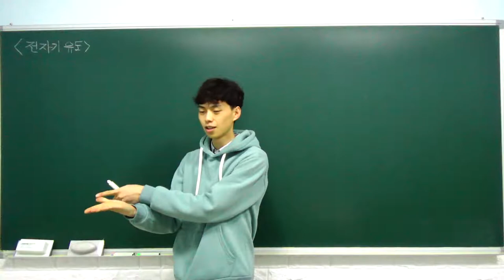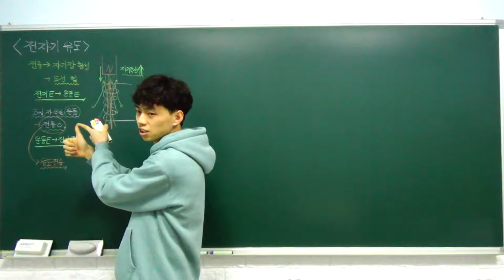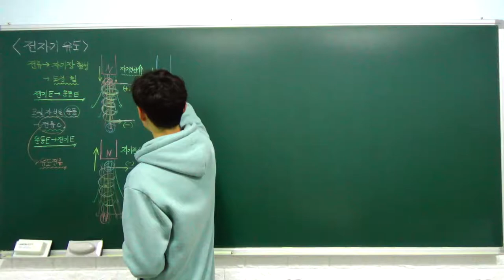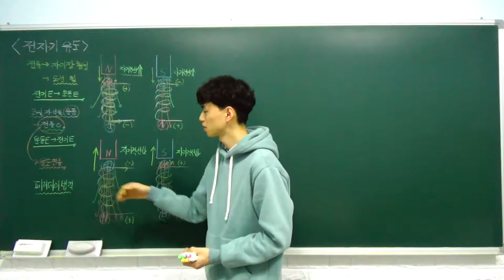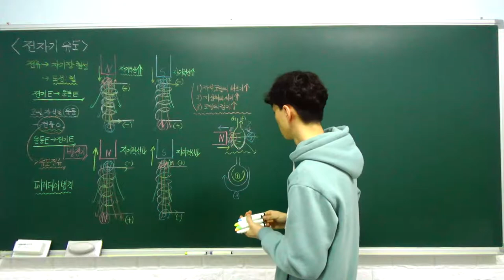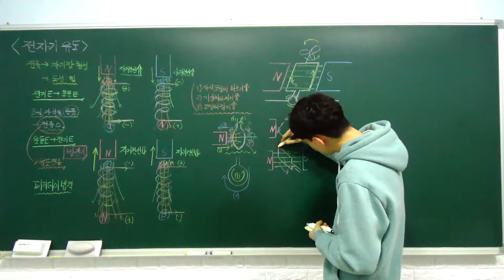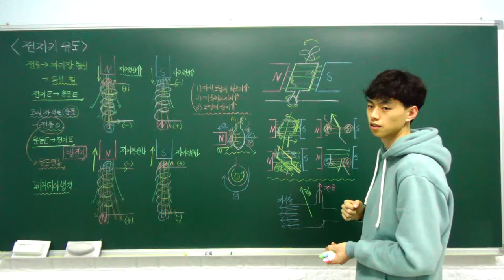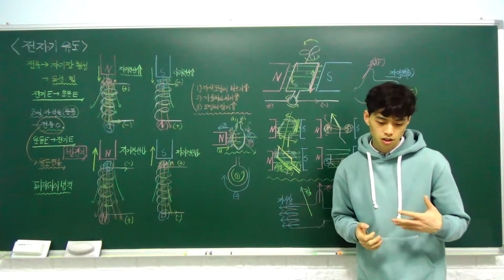중3 과학 특강 - 05. 전자기 유도 (전자기 유도, 전동기와 발전기, 전자기 유도의 이용) (B반)